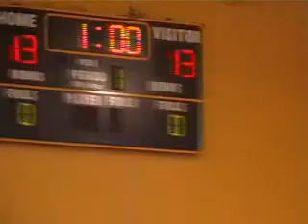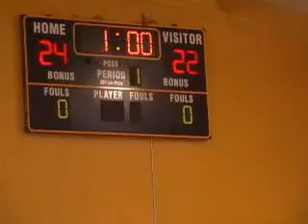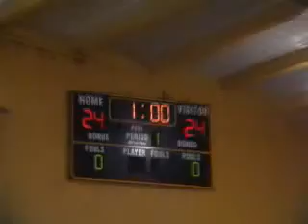CYO Volleyball - 10/21/2007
CYO Volleyball